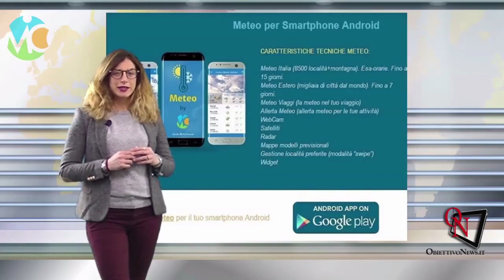Le notizie del canavese di venerdì 26 gennaio in due minuti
Nel Tg Canavese in Due Minuti di oggi, venerdì 26 gennaio, si parla dell'intervento dei Vigili del Fuoco a FRONT, dell'uomo investito a CALUSO, della riapertura del ponte a CASTIGLIONE TORINESE, dell'ultimo saluto a giovane muratore di GERMAGNANO deceduto in un incidente sul lavoro a CAFASSE, del rinnovo del parco mezzi degli agenti di Polizia Locale di VOLPIANO, dell'inaugurazione della nuova ala dell'ospedale di CHIVASSO,. ... Per altre notizie e tutti gli approfondimenti, naturalmente